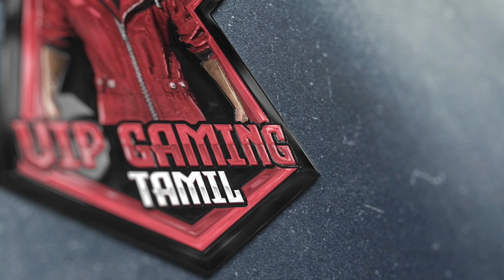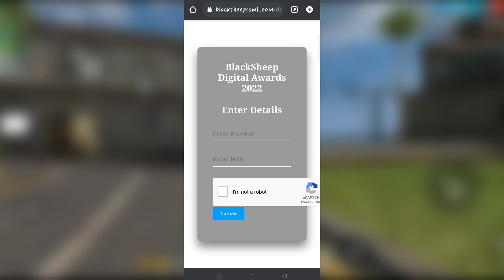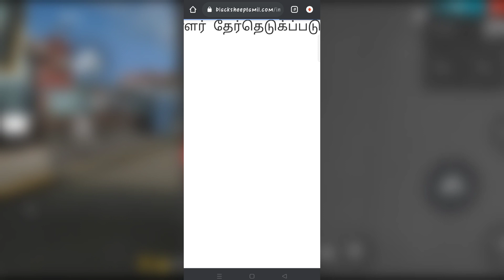Who will win😱 Black sheep award 2022 winner is..💥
Black sheep award 2022/gaming/free fire new event tamil/free fire tamil/vip gaming tamil/Blacksheep 2022 tamil/ff updates

@ADMM GAMING
@Gaming Tamizhan
@PVS GAMING
@RJ ROCK
@HARI SCAR
@ADMM GAMING